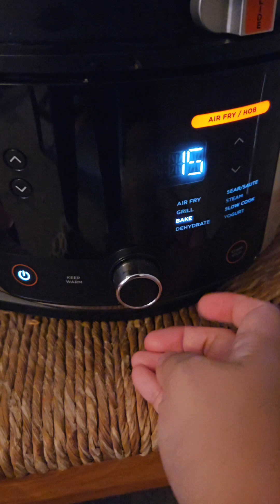Available Ingredients in my Kitchen for SUSHI BAKED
Homemade Baked Sushi

Ingredients:
 * For the Spam:
   * 1 can Spam or tulip
   * Kikkoman soy sauce
   * Sugar
 * For the Sushi Rice:
   * 2 cups sushi rice
   * 2 cups water
   * Rice vinegar
   * Sugar
   * Salt
 * For the Filling:
   * Mayonnaise
   * Sesame oil
   * Grated cheese
   * Sriracha chili sauce
 * Other:
   * Nori sheets
Instructions:
 * Prepare the Spam:
   * Heat a skillet over medium heat.
   * Fry the Spam slices until crispy and browned on both sides.
   * While frying, brush them with a mixture of Kikkoman soy sauce and sugar.

   * Top the rice with a layer of mayonnaise and sesame oil.
   * Add a layer of grated cheese and a drizzle of Sriracha.
   * Place a slice of fried Spam on top of the cheese.

 * Bake the Sushi:
   * Preheat your air fryer to 350°F (175°C).
   * Place the sushi rolls in the air fryer basket, ensuring they are not touching.
   * Bake for 10 minutes, or until the cheese is melted and bubbly.
Tips:
 * For a spicier kick, add more Sriracha to your liking.
 * You can experiment with different types of cheese, such as cheddar or mozzarella.
 * If you don't have an air fryer, you can bake the sushi rolls in a conventional oven at 350°F (175°C) for about 15-20 minutes.
Enjoy your unique and delicious baked sushi!